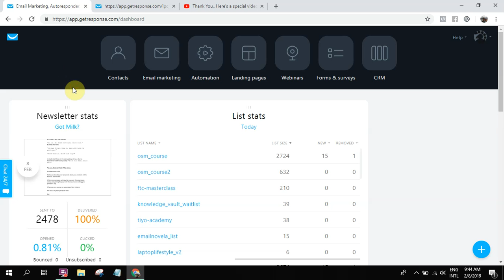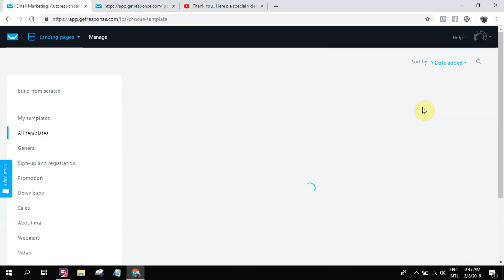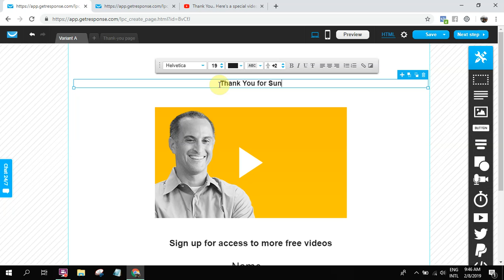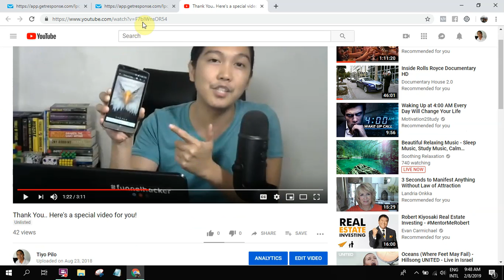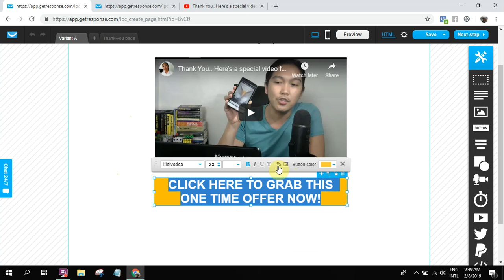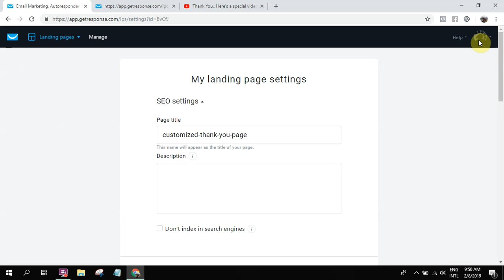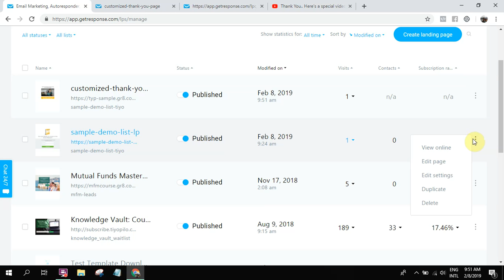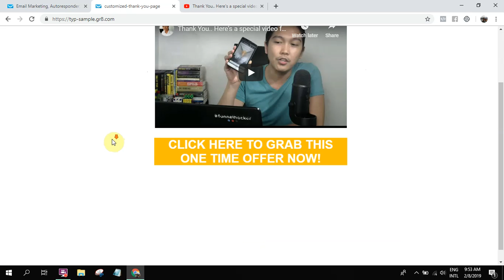Create or Add a Customized Thank You Page using GetResponse | Tutorial for Pinoys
In this video, let's talk about creating or adding a customized thank you page using GetResponse. This video is part of our Email Marketing Training and Tutorial for Filipino email marketers. Start your free 30-day trial period with GetResponse here now

- ONLINE MARKETING
Thrive in this fast-changing digital world. Develop high-income digital skills to help you succeed online.

Note: This video is in Taglish (Tagalog + English). This is about EmailMarketingTraining and GetResponseTutorial. Enjoy!

This is the best page to introduce yourself, to build credibility or offer something and make a sale.

Thus, as an email or online marketer, it is important to maximize this page.

In this video, I'm going to walk you through how you can create a thank you page using GetResponse.